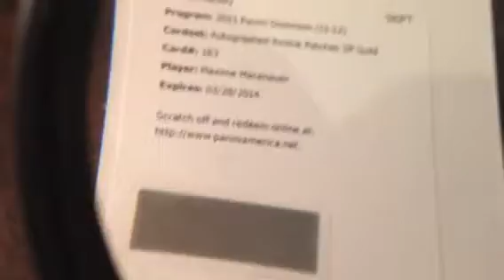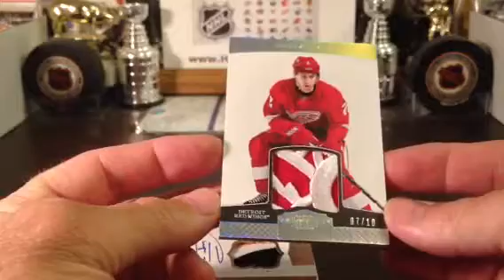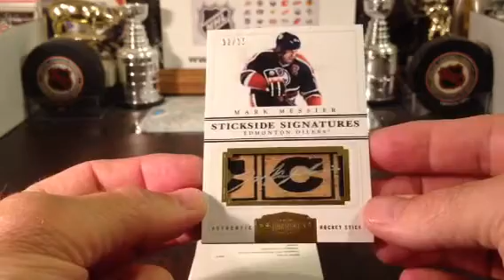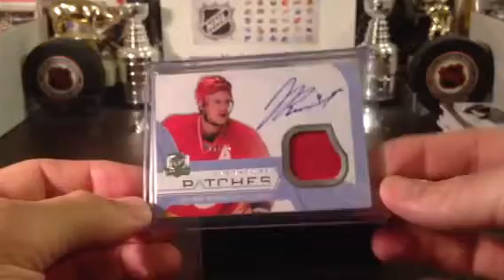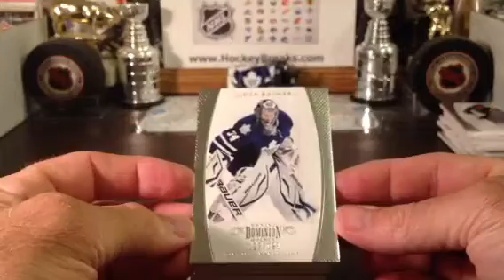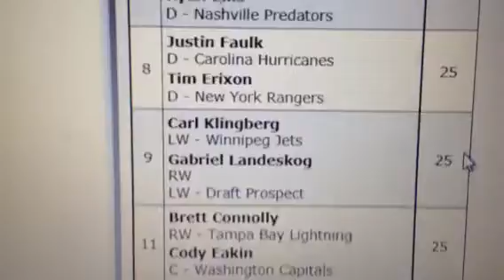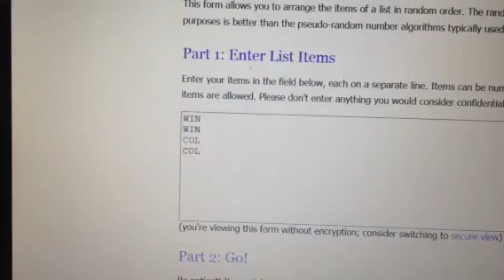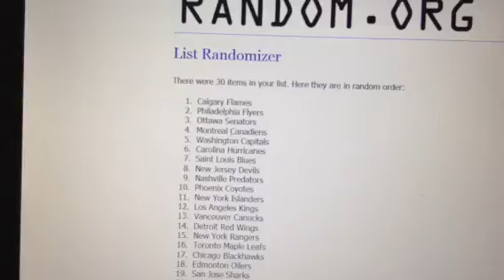Hockey Breaks 102 Case 11/12 Dominion